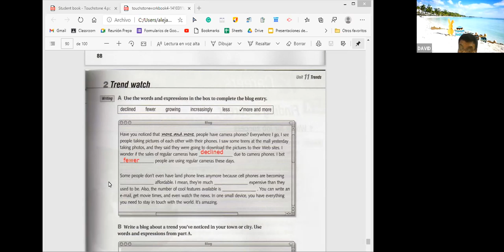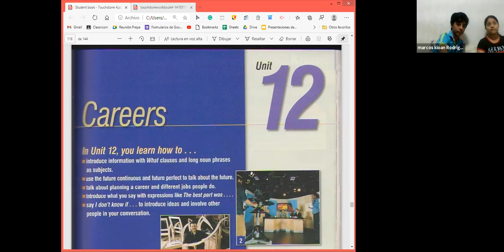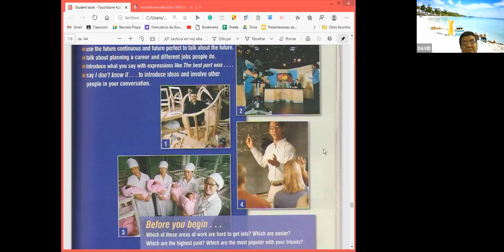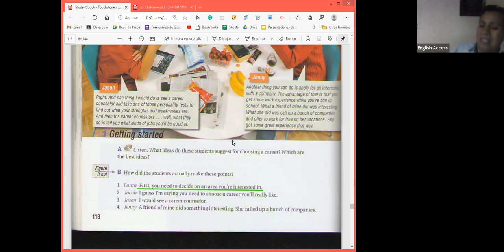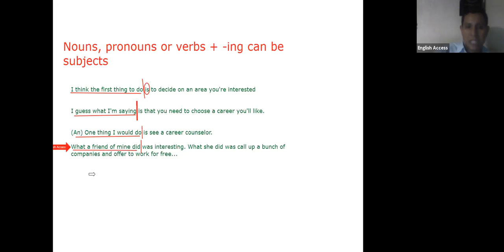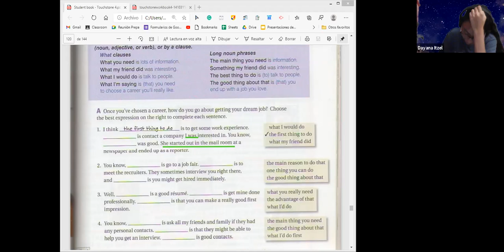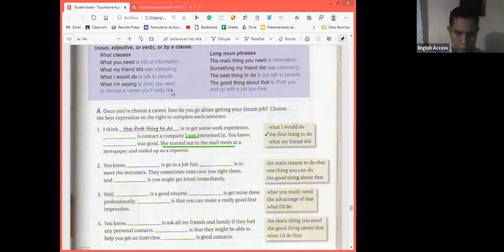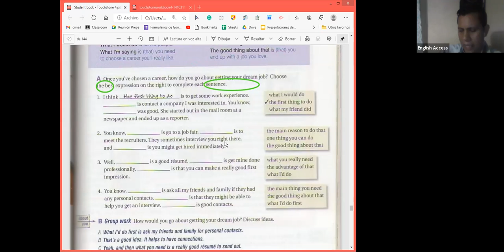TOUCHSTONE 4 MON-THU 6:00 TO 7:30 T. ALEJANDRO NOV 23, 2020